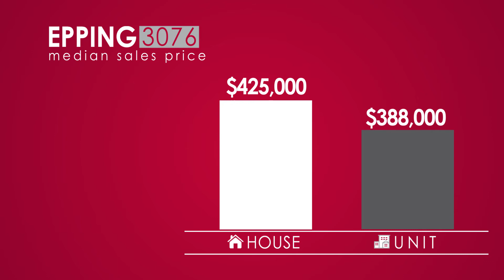August Postcode Property Report - City of Whittlesea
Data sourced by RPDATA via realestate.com.au